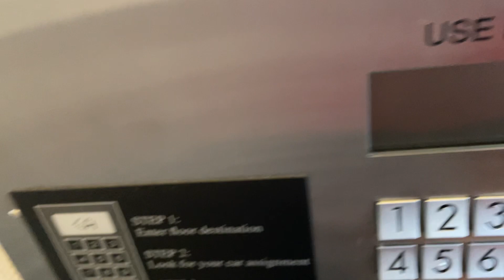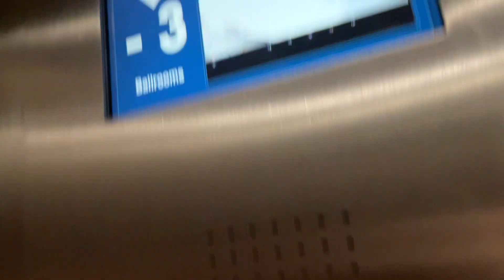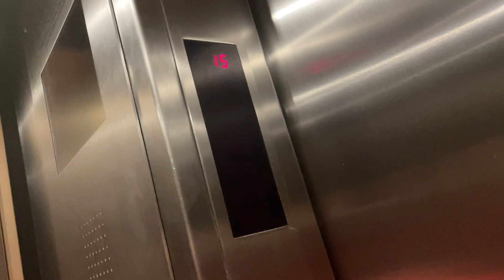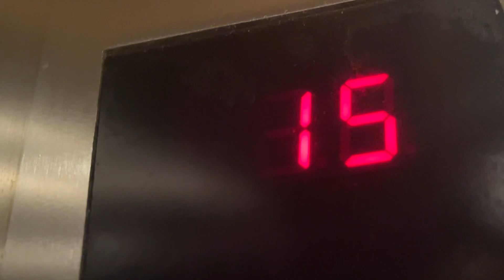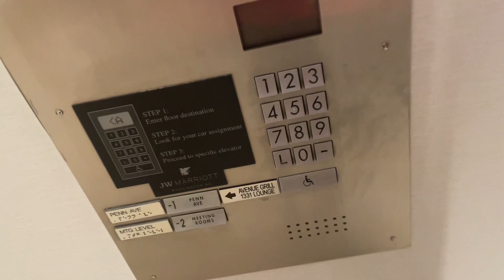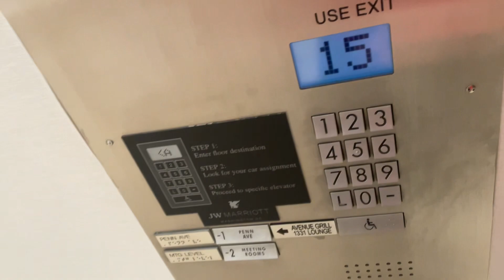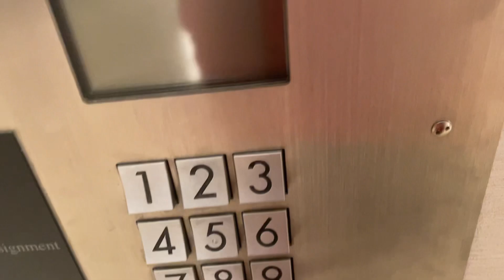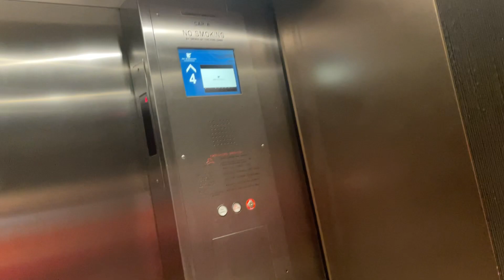Schindler Miconic 10 Destination Dispatch Elevators @ JW Marriott Washington DC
1 Year video anniversary!!!